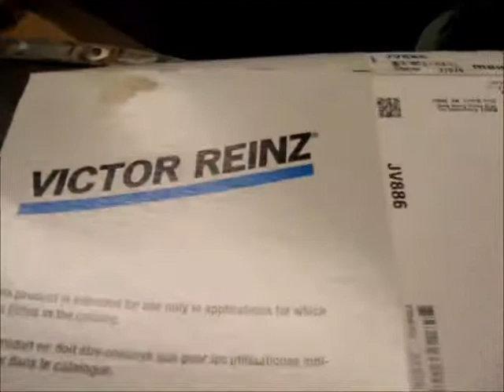1945 Farmall BN Update 24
Installed Crankshaft Pully on a Farmall BN C-113 engine . I tried it at 250degand it was a little sticky getting back on, miss aligned the key way with the key on crank, had to pull and start over. Cause it seemed to stick i re heated in oven at 300deg, She slid on perfect. Thanks for watchin !